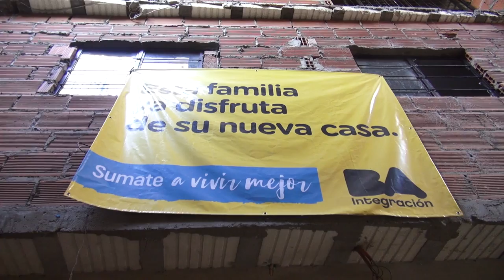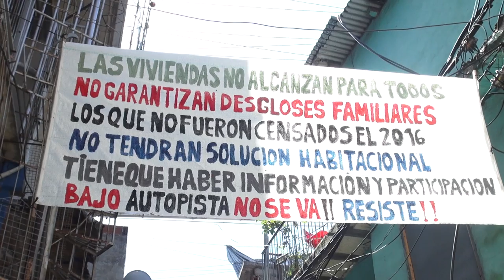Demoliciones compulsivas en Villa 31 de la Ciudad de Buenos Aires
El proceso de reurbanización del barrio Carlos Mugica, más conocido como las villas 31 y 31 bis, avanza a pesar de la oposición de muchas de sus vecinas y vecinos. Los pobladores del sector Bajo Autopista están siendo relocalizados en viviendas construidas por el Gobierno de la Ciudad a través de la Secretaría de Integración Social y Urbana (una fuerza de ocupación). Así, a vecinos que lucharon por su pedazo de tierra, construyeron sus casas, soportaron todos los inconvenientes para acceder a servicios y derechos básicos que otros porteños tenemos, se les ofrece una hipoteca y una deuda a 30 años. Y, si no ceden... se los aprieta.